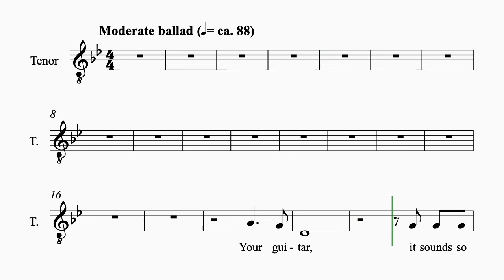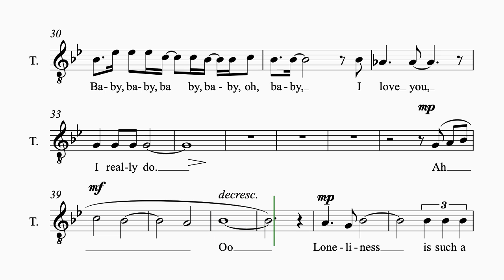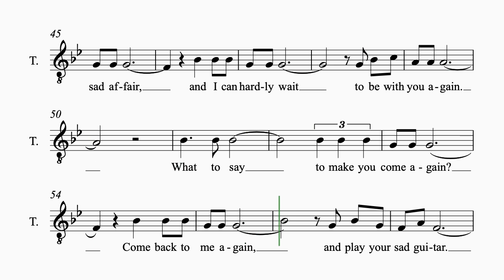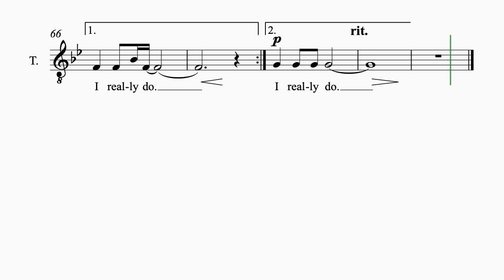Superstar Tenor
Arranged by Greg Gilpin